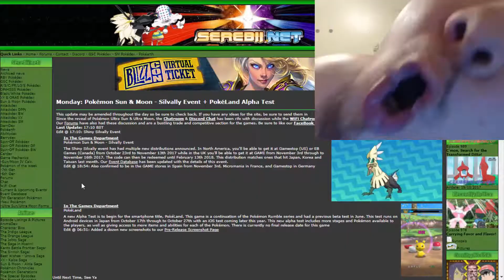SHINY SILVALLY HYPE!! Pokemon Sun & Moon Event Distribution! *SHIRTLESS MANIAC FREAK OUT!*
We have ourselves MORE Pokemon Sun and Moon hype news, wooooooooooo! :D Allow me to present to you some SHINY SILVALLY HYPE as we now are confirmed to get a Shiny Silvally distribution For Pokemon Sun and Moon in Canada, USA as well as other places that didn't originally get access!!! FINALLY SOME LOVE FROM JAPAN!!! :D

Be sure to TURN ON Notifications so you will be the 1st to know when I upload next because you guys are all epic legends that make all these videos and community as hype as hype gets, much love to you all! :]

Music from Pokemon!

Want the best Hype for Pokemon Ultra Sun & Ultra Moon with loads of energy? You got it right HERE!

My links!! :]